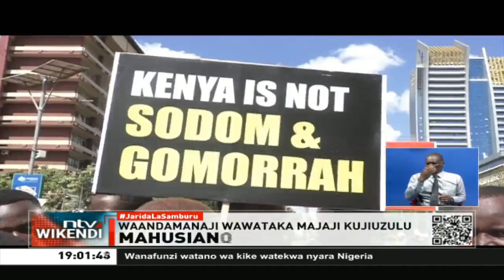Jamii za waislamu zafanya maandamano Nairobi